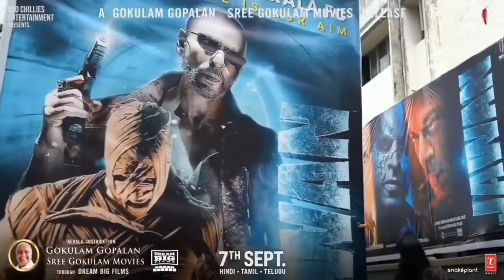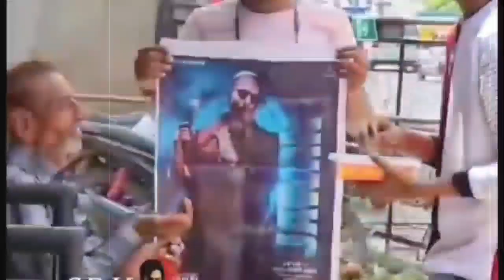JAWAN RIP ALL RECORD Thalapathy Vijay In Jawan SRK Jawan Update || Jawan trailer